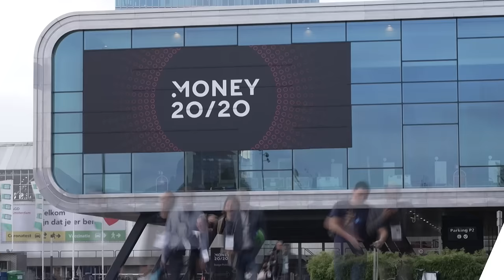Money20/20 Europe 2021 - Together, we create magic.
This is the place where the industry moves forward. From global leaders to new challengers and from tech giants to scrappy startups, we catalyse change through the collision of people and ideas. We don’t just observe and react. We power new strategies and partnerships that transform mindsets. We shape the future.

Money20/20 Europe returns on the 7-9 June 2022 in Amsterdam.